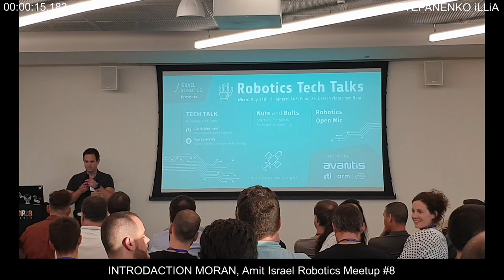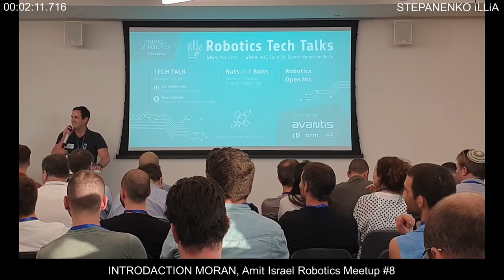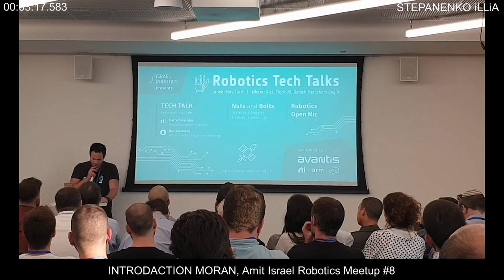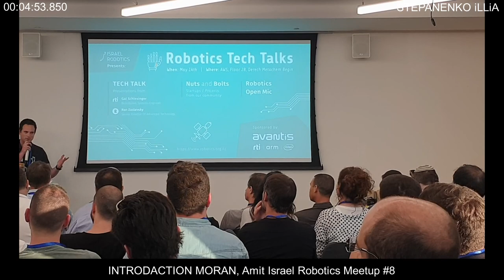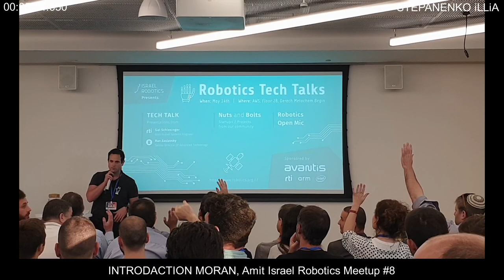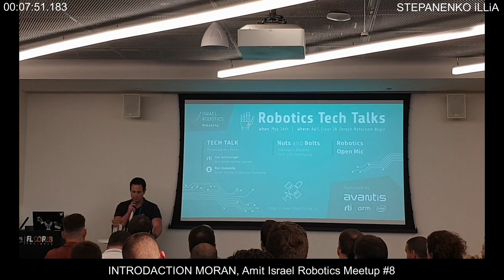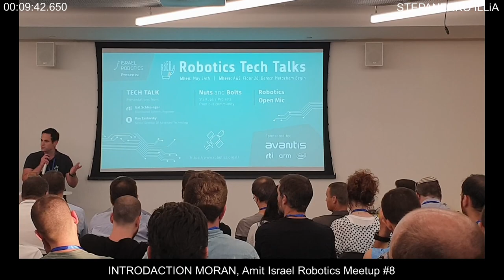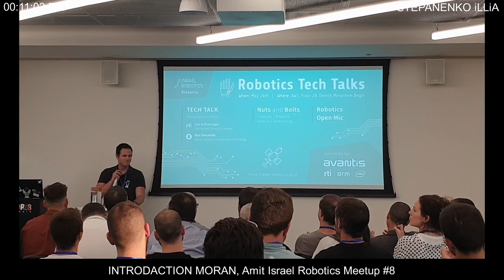INTRODACTION MORAN, Amit Israel Robotics Meetup #8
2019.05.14 Israel Robotics Meetup #8 – Tech and Beers